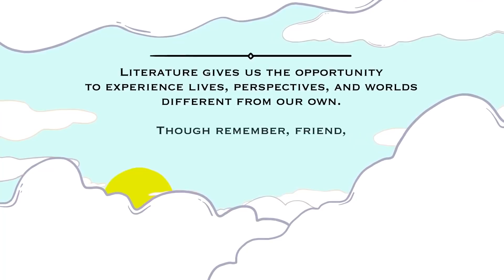Extra Credits Doesn't Understand Romeo and Juliet (A Response Video)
This video was sent to me in the comments section of my stream from a fan who wanted me to reply to it the same way I did to Dracula. After just watching 4 minutes, I knew this vid needed a response! I worked super hard on this and really had to take the time to think about whether or not I should ever trust EC...ever.
Not only do they miss the points of Romeo and Juliet, but they drop a few comments about Shakespeare that I think need further context, they make some questionable choices in their artistic choices, and they misunderstand a fundamental tragic literary device in story writing.

Needless to say, this one was a fun one. ;)